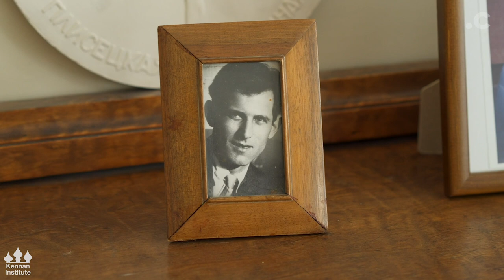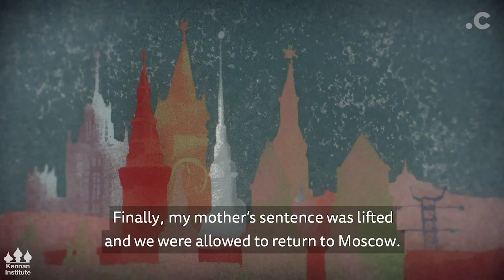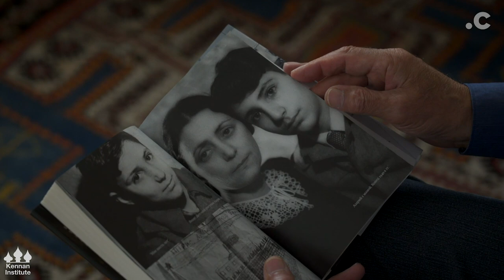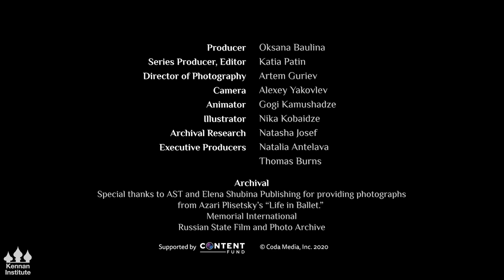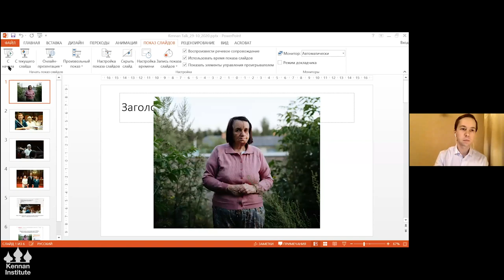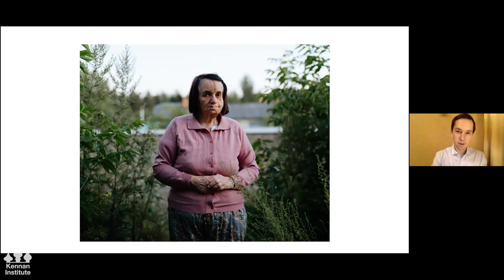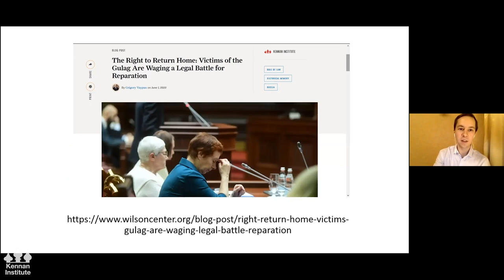Transmitting Memory of Stalin’s Repressions to Russia’s Next Generation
In a bid to solidify its hold on historical memory, the Kremlin is pushing the history of Soviet political repressions further and further to the margins. The result: nearly half of young Russians today say they never heard of Stalin’s repressions. Meanwhile, Gulag survivors are still around—in some cases, still fighting for their right to return home. In the run-up to Russia’s Day of Remembrance of the Victims of Political Repressions, we discuss how to transmit this history and make it relevant to Russia’s next generation.